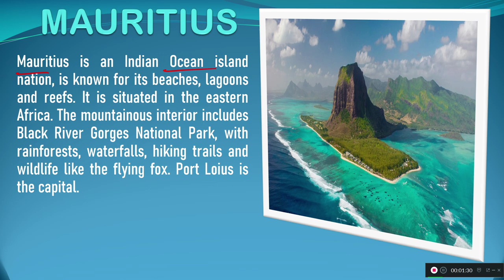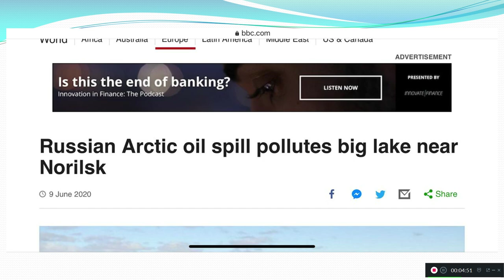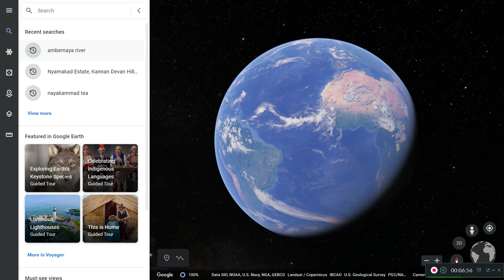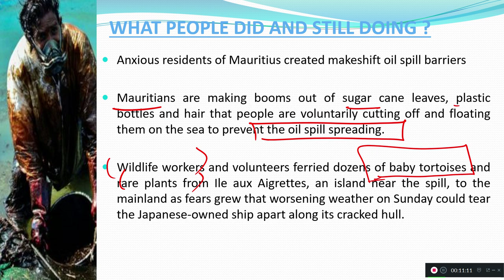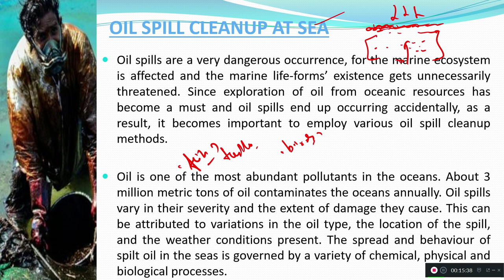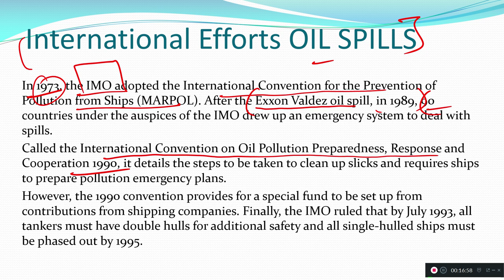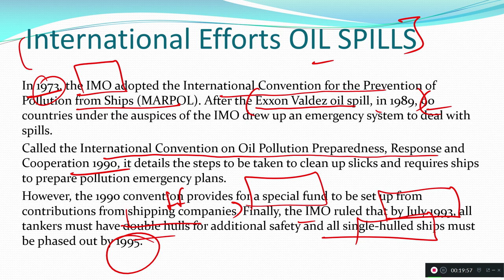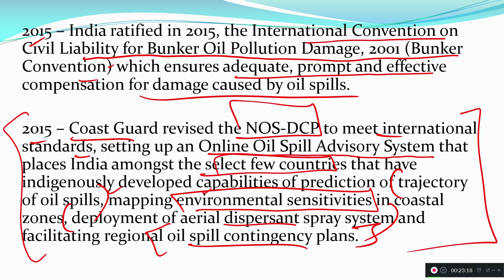Mauritius Oil Spill, Disadvantages of Oil Spills, Location of Recent Disasters & How to tackle them?